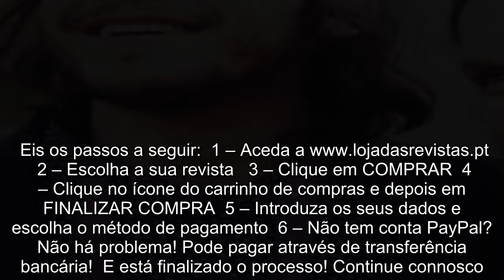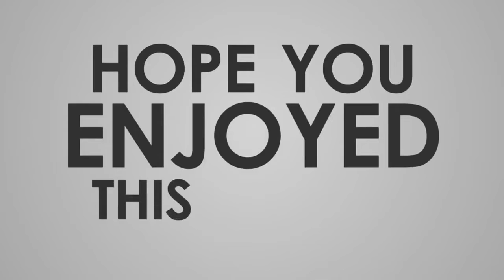Luísa Sobral anuncia que está grávida e mostra a grande barriga